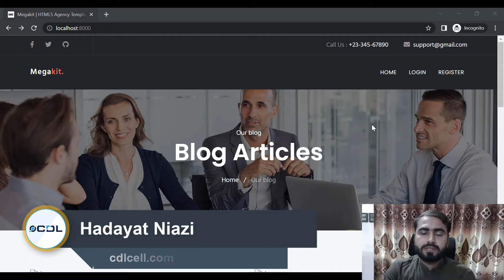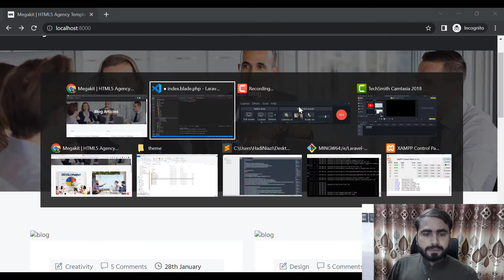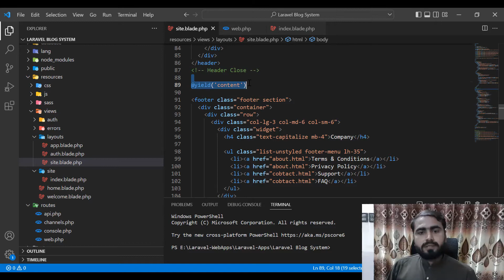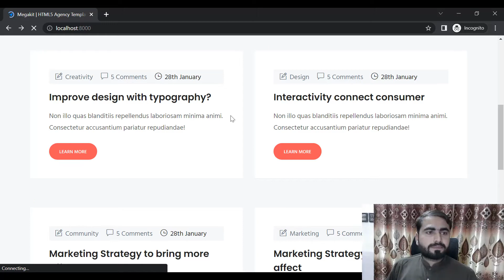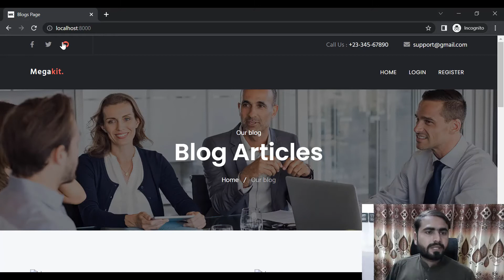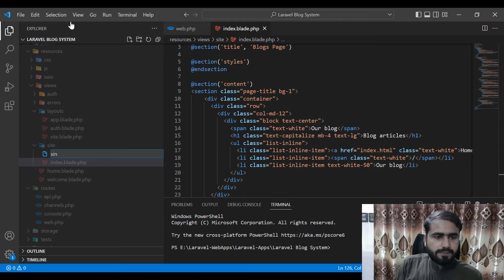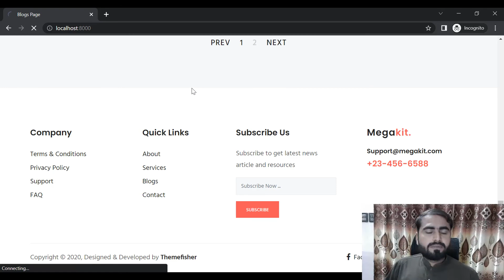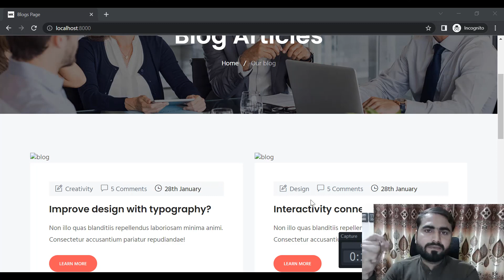(33) Part-2 Integrate Website Theme | Build Blog System in Laravel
Integrate Website Theme | Laravel Blog System | Integrate Dashboard in Project | Build Blog System

How to create laravel blog system, create laravel blog system
Blog system in web development
create blog system

Learn full stack development